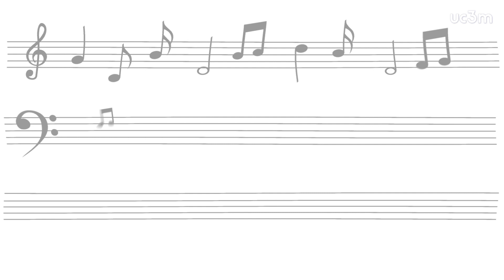Un algoritmo permite identificar a las personas por el latido de su corazón | UC3M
Un estudio de la Universidad Carlos III de Madrid (UC3M), junto con la Shahid Rajaee Teacher Training University de Irán, concluye que el latido del corazón puede ser utilizado como una herramienta biométrica para identificar a las personas.